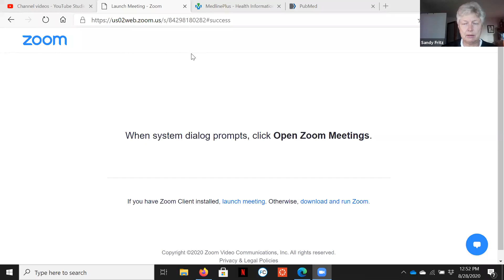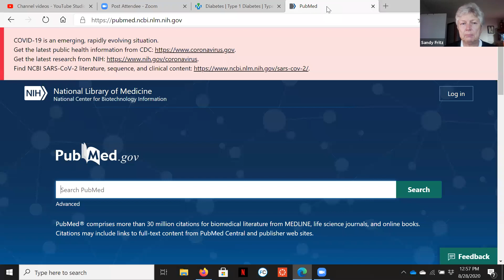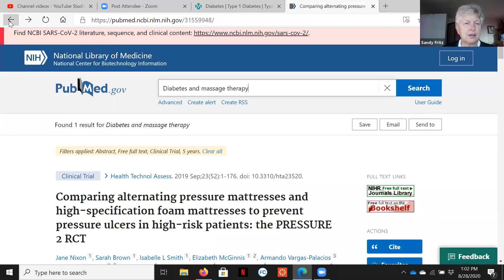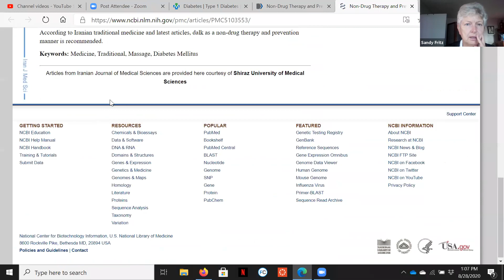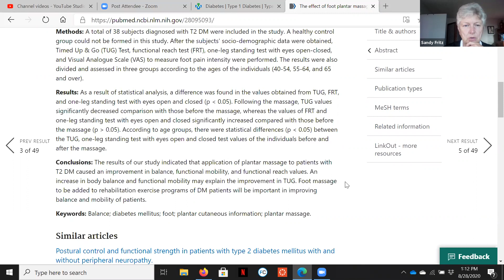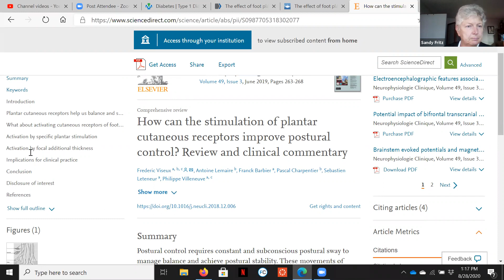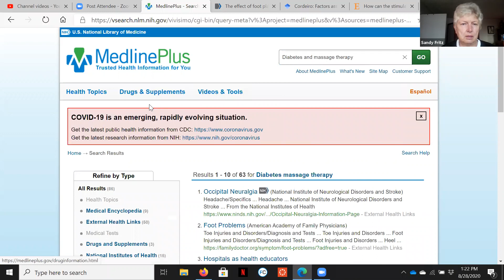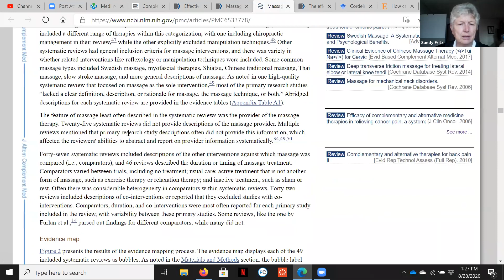Check out MedlinePlus and Pubmed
Fooling around with research